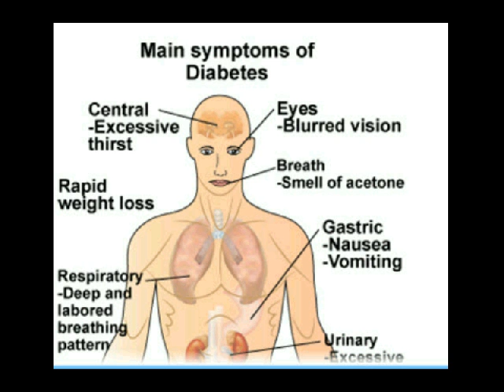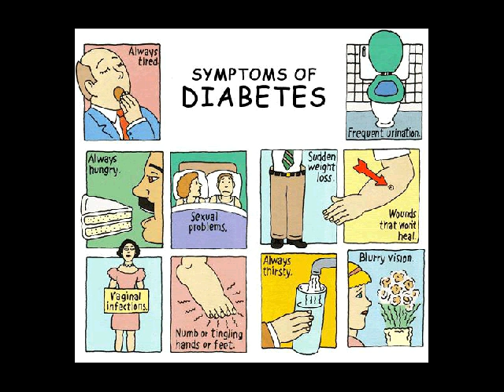resep obat diabetes